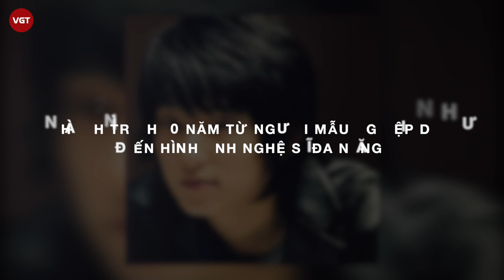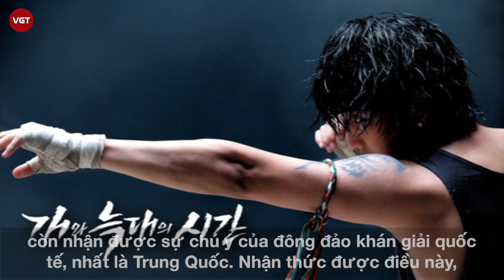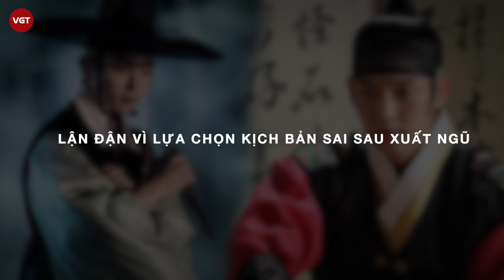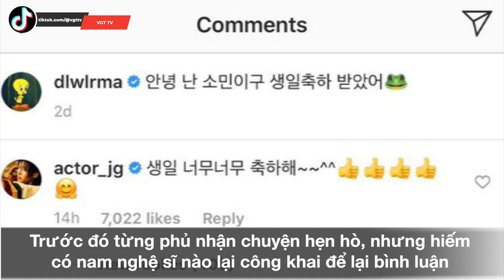Lee Jun Ki | Trở lại với "siêu phẩm" Hoa Của Quỷ | Tài năng và nỗ lực đều không thiếu thứ nào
Đối với nhiều khán giả của màn ảnh xứ Hàn, chắc hẳn Lee Jun Ki là cái tên không còn quá xa lạ. Lee Jun Ki, hay còn gọi là Lee Joon-gi , sinh ngày 17 tháng 4 năm 1982 tại thành phố Busan, Hàn Quốc. Trước khi theo học diễn xuất tại Học viện nghệ thuật Seoul, Lee Jun Ki từng phải làm rất nhiều công việc khác nhau để có đủ kinh phí trang trải cuộc sống. Năm 2001, lần đầu tiên anh xuất hiện trong quảng cáo của một nhãn hàng thời trang, sau đó từng bước tiến xa hơn trên con đường diễn xuất chuyên nghiệp.
Bên cạnh vai trò diễn viên, Lee Jun Ki còn được biết đến là một người mẫu, ca sĩ rất chuyên nghiệp. Có thể nói, Lee Jun Ki là một trong số những nghệ sĩ vô cùng đa năng, có thể "all-kill" mọi lĩnh vực của làng giải trí xứ Hàn.